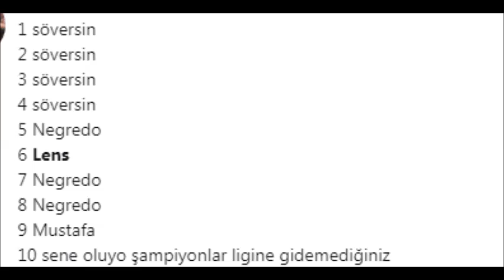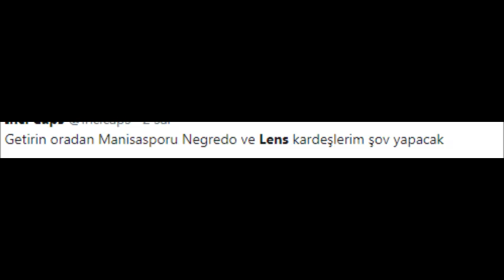# Lens sessizliğini attığı gollerle konuşturdu.goller.